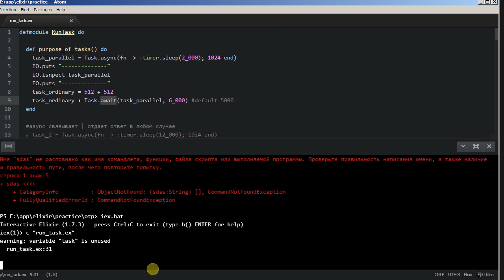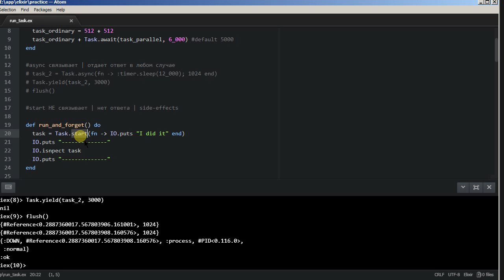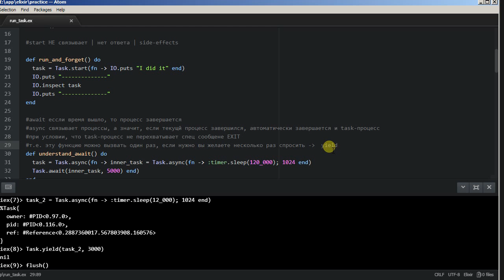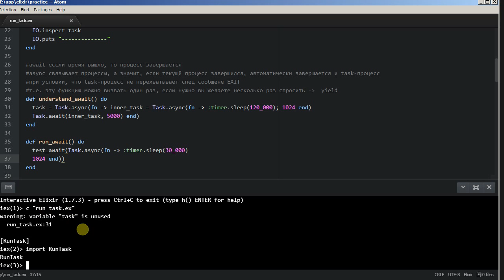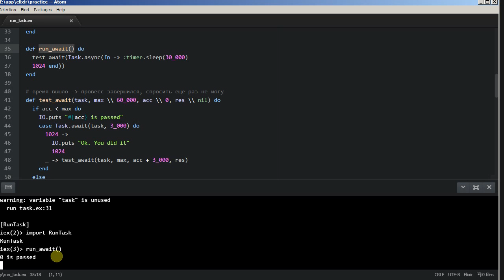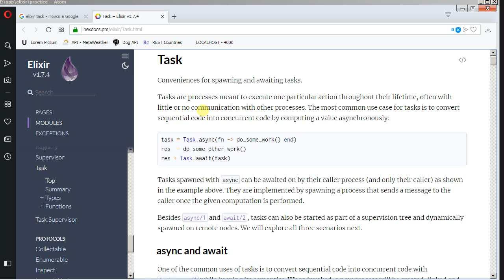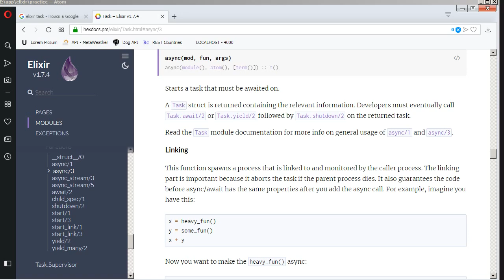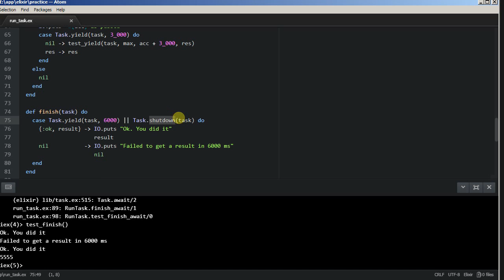Framework Phoenix - 10/1 OTP, Task